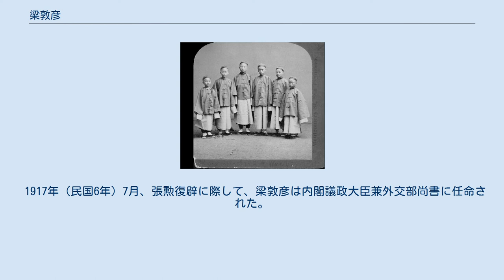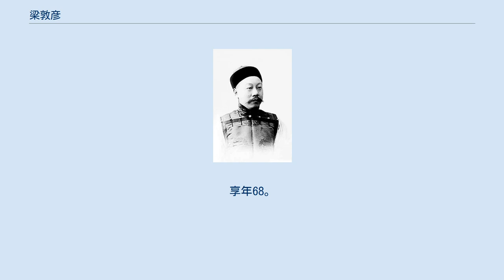梁敦彦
梁 敦彦（りょう とんげん）は、清末民初の政治家。
北京政府の要人で、交通系の一員とみなされる。
後に張勲復辟にも参加した。
字は菘生。
 香港中央書院を卒業。
1872年（同治11年）に初のアメリカ公費留学生となる。
1878年（光緒4年）、イェール大学に入学した。
1881年（光緒7年）、米中間に中国人労働者使用問題が発生したため、これに憤った清朝の命令により、梁敦彦は帰国した。
 当初は福州船政学堂に派遣されたが、まもなく天津北洋電報学堂の英文教習（教官）に転じた。
1884年（光緒10年）、張之洞の招聘に応じ、両広、湖広督署の文案、知州府候補道をつとめた。
1904年（光緒30年）4月、駐米兼駐日、秘、古欽差大臣に任命された。
しかし、署外務部侍郎として留まり、任地には赴かなかった。
9月、外務部右侍郎に任ぜられる。
また同年中に、イェール大学から学士位と卒業認定を授与された。
 1909年（宣統元年）1月、署外務部会弁大臣兼尚書に昇格し、翌月には正式に同職に任ぜられた。
翌年3月、会弁税務大臣を兼任し、7月には弼徳院顧問大臣も兼ねた。
しかし、まもなく病気のため一時辞職している。
1911年（宣統3年）5月、外務部大臣となる。
7月には再び弼徳院顧問大臣を兼ねた。
10月、袁世凱内閣の外務部大臣に任命され、ドイツ・アメリカの両国に派遣されている。
なお、この際に、イェール大学から名誉博士号を授与された。
 中華民国成立後の1913年（民国2年）、北京政府総統府から政治会議議員に任じられた。
翌年5月、徐世昌内閣で交通総長に起用され、交通系の要人とみなされる。
1916年（民国5年）4月、段祺瑞内閣の途中で、交通総長を辞任した。
 1917年（民国6年）7月、張勲復辟に際して、梁敦彦は内閣議政大臣兼外交部尚書に任命された。
しかし、復辟は短期間で失敗に終わる。
梁もその主犯の1人として指名手配されてしまい、天津に逃げ込んだ。
翌年、指名手配を解除されたものの、政界には復帰せず、天津に寓居を続けている。
 1924年（民国13年）5月10日、天津にて死去。
享年68。
 清朝派遣アメリカ留学生集合写真。
左から2番目が梁敦彦